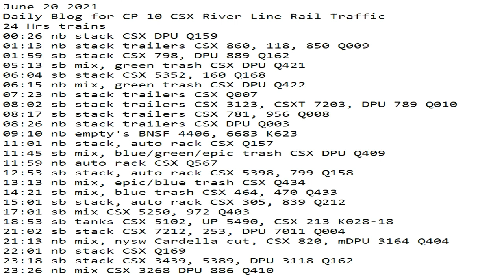June 20 2021 24 Hrs CSX Trains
24 Hrs trains
00:26 nb stack CSX DPU Q159
01:13 nb stack trailers CSX 860, 118, 850 Q009
01:59 sb stack CSX 798, DPU 889 Q162
05:13 sb mix, green trash CSX DPU Q421
06:04 sb stack CSX 5352, 160 Q168
06:15 nb mix, green trash CSX DPU Q422
07:23 nb stack trailers CSX Q007
08:02 sb stack trailers CSX 3123, CSXT 7203, DPU 789 Q010
08:17 sb stack trailers CSX 781, 956 Q008
08:26 nb stack trailers CSX DPU Q003
09:10 nb empty's BNSF 4406, 6683 K623
11:01 nb stack, auto rack CSX Q157
11:45 sb mix, blue/green/epic trash CSX DPU Q409
11:59 nb auto rack CSX Q567
12:53 sb stack, auto rack CSX 5398, 799 Q158
13:13 nb mix, epic/blue trash CSX Q434
14:21 sb mix, blue trash CSX 464, 470 Q433
15:01 sb stack, auto rack CSX 305, 839 Q212
17:01 sb mix CSX 5250, 972 Q403
18:53 sb tanks CSX 5102, UP 5490, CSX 213 K028-18
21:02 sb stack CSX 7212, 253, DPU 7011 Q004
21:13 nb mix, nysw Cardella cut, CSX 820, mDPU 3164 Q404
22:01 nb stack CSX Q169
23:18 sb stack CSX 3439, 5389, DPU 3118 Q162
23:26 nb mix CSX 3268 DPU 886 Q410